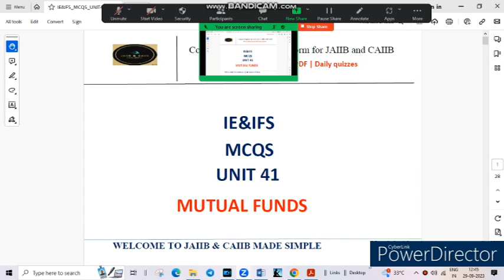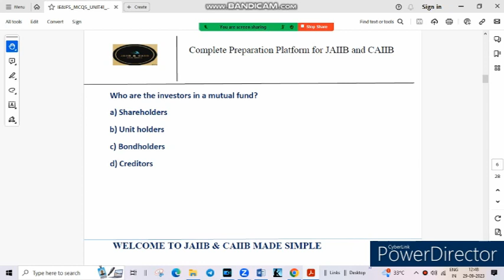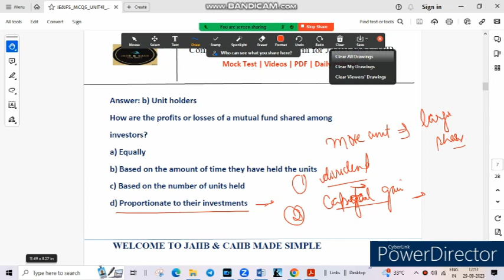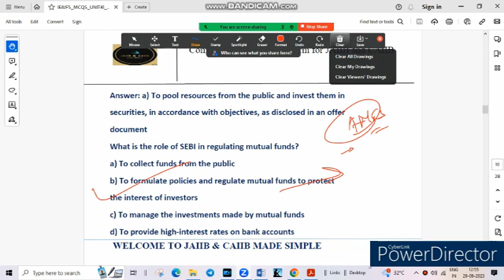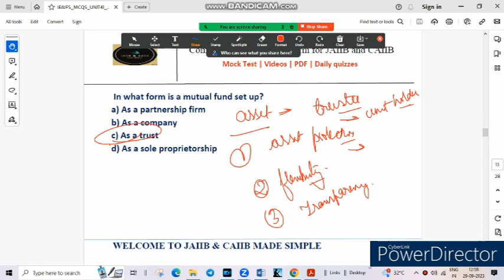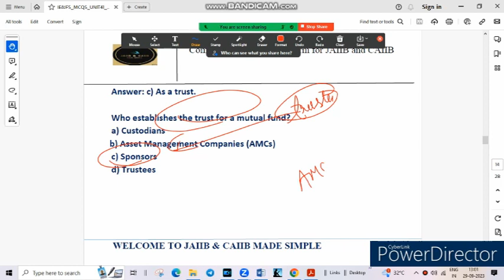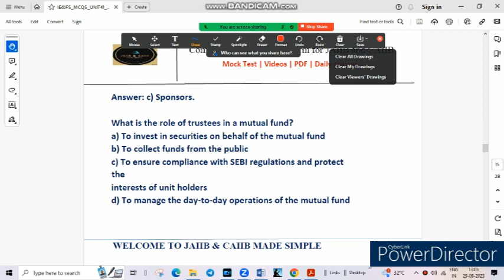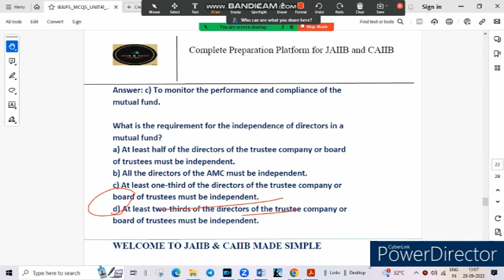🔴 LIVE DAY 41 || JAIIB ||MCQS|| SERIES UNIT 41 || MUTUAL FUNDS